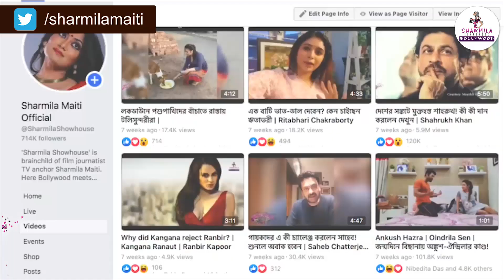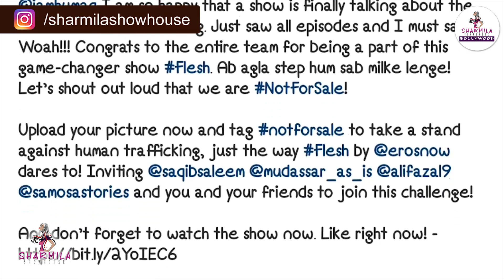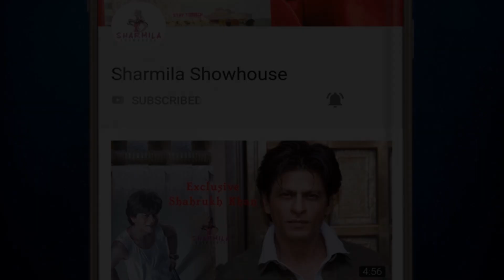মানুষ পাচারের বিরুদ্ধে প্রথম রিয়্যালিটি শো! মিস করবেন না একদম! | Flesh